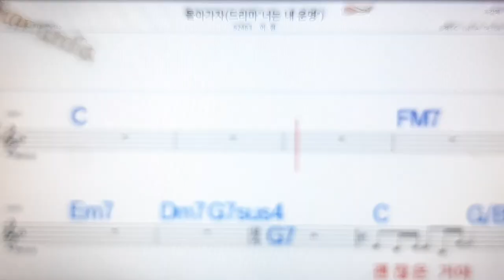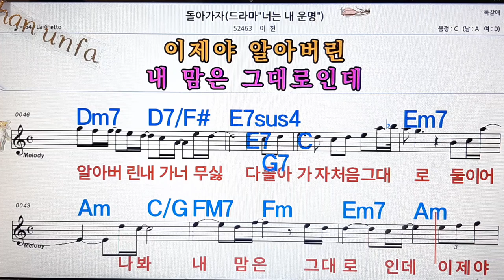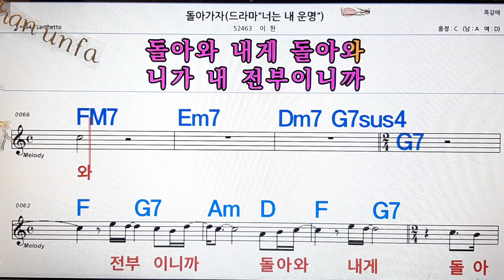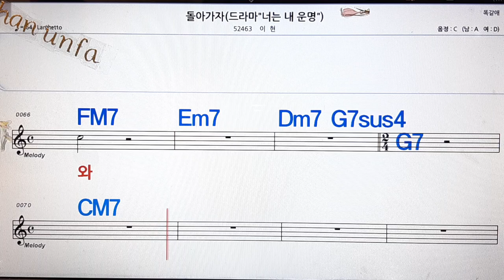돌아가자/이현💋노래방, 통기타 , 코드 큰악보, 가라오케, 반주💖Karaoke, Sheet Music, Chord, MR